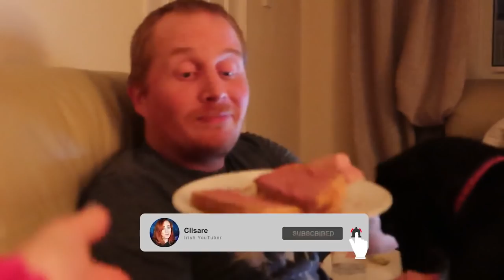I Got A Penneys APPOINTMENT 😱 | CoronaVLOGs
I got an appointment in @primark to pick up new knickers and socks, tag and touch rugby training returned and the dreaded 'Irish People Play Drink Roulette' and 'Irish People Try Identify States' went up on the @TheTRYChannel 🙈